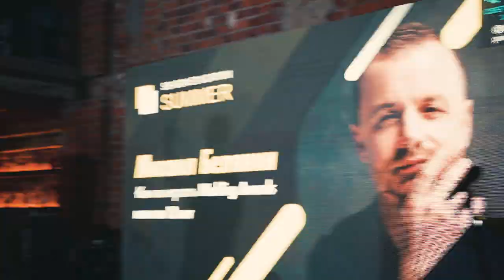Event-конференция Summerconf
Меня пригласили снять конференцию для ведущих Summerconf, на которой приняли участие более 500 специалистов event-индустрии.

Организаторы дали мне полный карт-бланш на съемку и доверились моему вкусу и видению. Я решил, что это должно быть что-то максимально драйвовое и динамичное, местами с рваным монтажом, чтобы было много движения и эмоций в кадре.